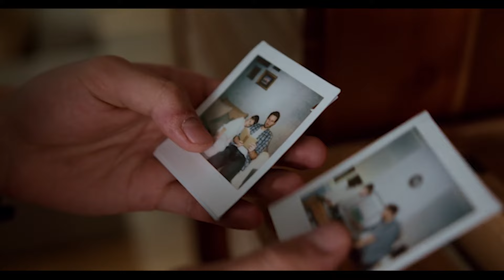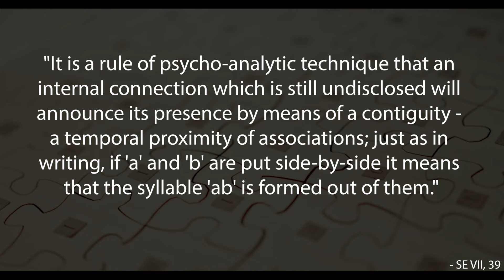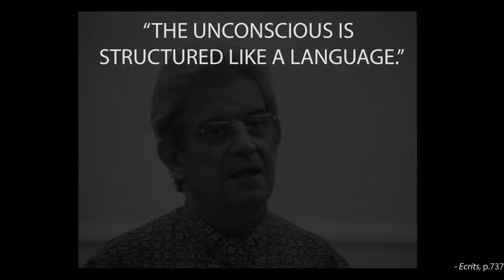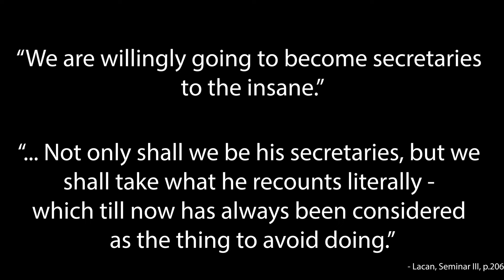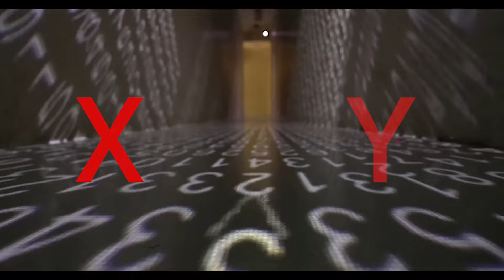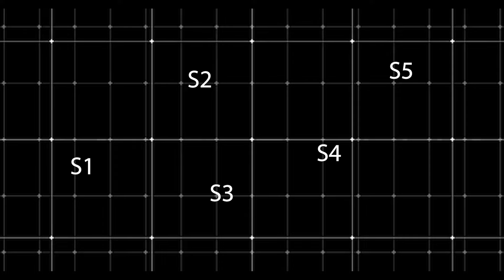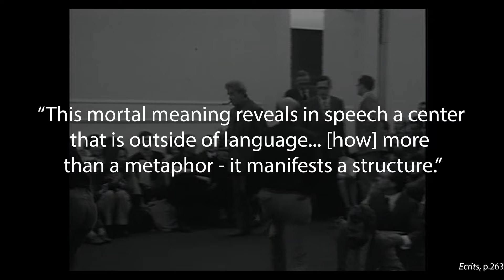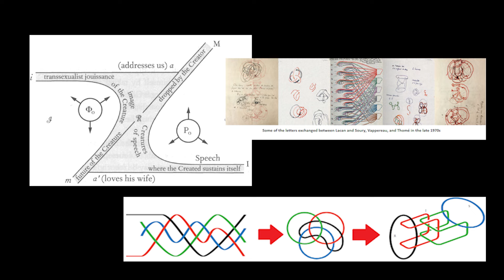The Space of the Mind in Psychoanalysis - Topology and its Use in Psychoanalytic Psychotherapy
This video is about the space of the mind and how we think of it. From a picture that doesn't make sense, to the topological models that re-describe psychical space and which interested Lacan for 25 years. We look at how these ideas are used in clinical work in Lacanian psychoanalytic psychotherapy, illustrated with examples from psychosis and neurosis.

Great book about this stuff for further reading - ‘Drawing the Soul: Schemas and Models in Psychoanalysis’, edited by Bernard Burgoyne

For more exploring psychoanalysis through the work of Jacques Lacan